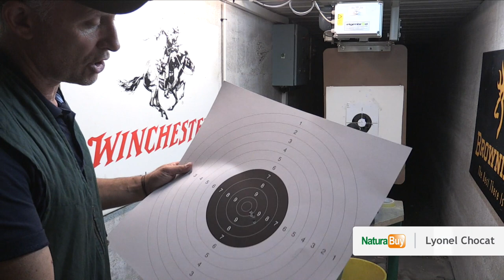Test en stand avec et sans modérateur de son de la carabine Rossler Titan 6 Carbone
J’ai pu tester cette carabine sur chevalet à une distance de 50 m. Une première série de 6 tirs sans modérateur de son m’a donné un groupement un peu horizontal, avec un écart entre cinq balles qui se touchaient de 4 cm environ et une balle seule à 2 cm de ce groupement. Peut-être un coup de doigt.
Une fois le modérateur de son installé j’ai pu réaliser un superbe groupement de quatre balles presque dans le même trou, avec de nouveau une balle isolée à 1,5 cm du centre du groupement.
J’ai enfin réalisé un test dit du carré magique avec la lunette de visée Geco Gold fixée sur la carabine. Les deux premières balles de ciblage se touchent au milieu de la mouche, puis j’ai mis 20 clics vers le haut, 20 à droite, puis 20 en bas et enfin 20 à gauche en tirant une balle à chaque fois. Ma dernière balle est revenue exactement au point de départ et se touche avec les deux premières. Un test que je ne ferai pas avec toutes les lunettes et qui prouve la qualité du canon de cette Rossler et sa bonne entente avec les balles RWS Evolution Green!